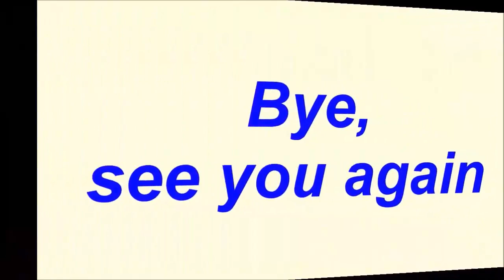Về nhà đi con tập73:Vũ khóc khi thấy Thư vui vẻ bên Dũng-Khải trở về gặp Huệ-Cô Xuyến đi lấy chồng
Về nhà đi con tập73:Vũ  khóc khi thấy Thư vui vẻ bên Dũng-Khải trở về gặp Huệ-Cô Xuyến đi lấy chồng |TIN TỨC 24H TV|

- Bản tin thời sự:
- Bản tin nóng:
- Bản tin văn hóa:
- Bảntingiađình:
- Tâm sự tình yêu đôi lứa:
- Xuân Bắc:
- U23 Việt Nam: